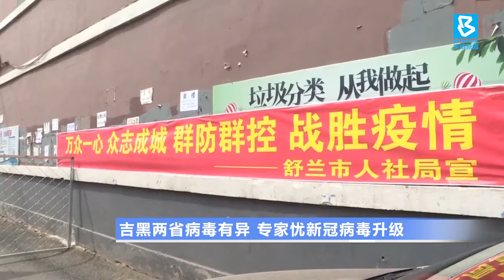20200521 吉黑两省病毒有异 专家忧新冠病毒升级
中国的新冠疫情趋缓之后，多个省份4月份开始逐步解封。不过医学专家发现，东北吉林省和黑龙江省的确诊病例，和湖北病例有区别，例如：潜伏期更久、没有明显病征，甚至基因排序也有变化，因此怀疑新冠病毒可能升级了！